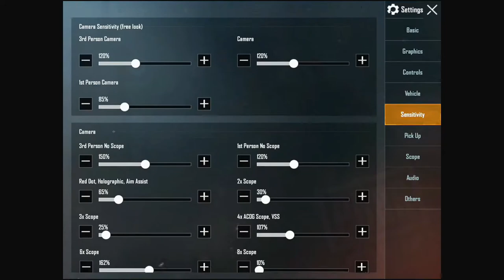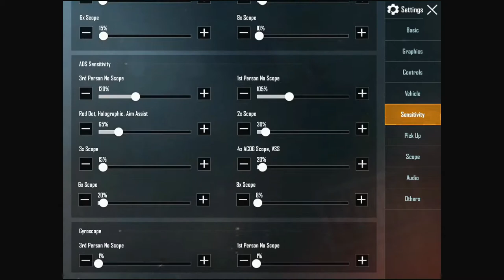BEST SENSITIVITY for NO RECOIL in [2024] - NO GYRO CONTROL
Welcome to our latest video where we unveil the **BEST SENSITIVITY SETTINGS for NO RECOIL in 2024**! If you're tired of gyro controls and want to enhance your gameplay without the added complexity, you’re in the right place.

In this video, we’ll provide you with the ultimate sensitivity settings that help you achieve precision and control, allowing you to dominate your opponents with ease. Say goodbye to frustrating recoil and hello to smooth aiming and accurate shots!

- The perfect sensitivity settings tailored for NO RECOIL.
- How to adjust your settings without relying on gyro controls.
- Tips and tricks to improve your shooting accuracy and overall gameplay.

Whether you're a seasoned pro or just starting out, these settings are designed to give you an edge in your favorite games. Don’t miss out on the opportunity to elevate your skills!